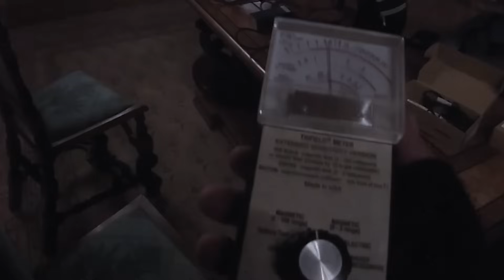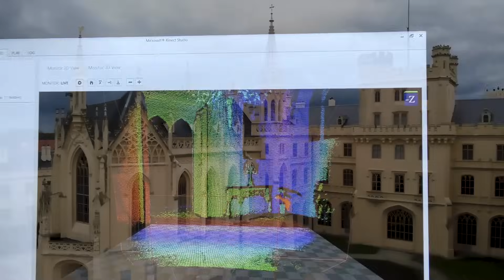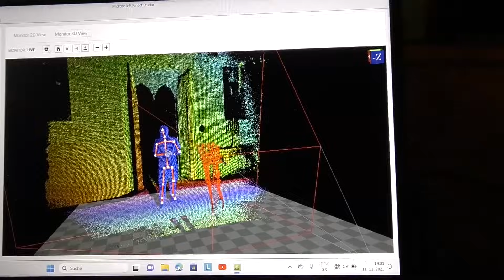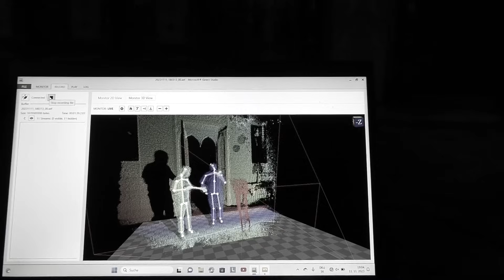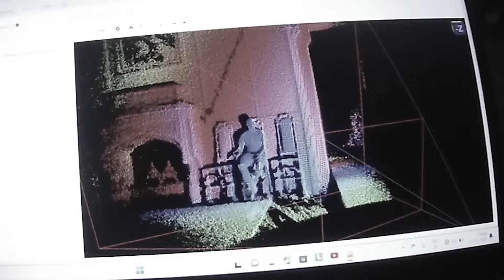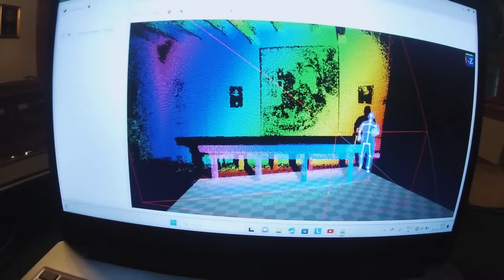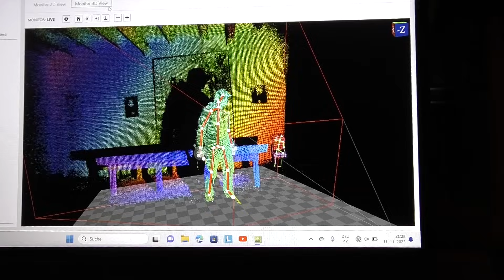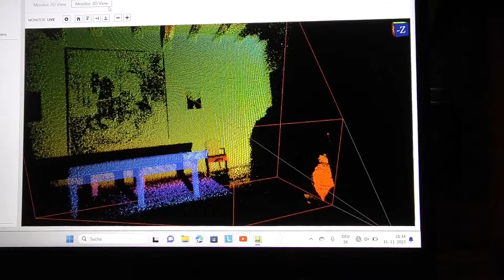Castle Lednice - Night Eye. Castle Lednice - Part One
Today you will see the legend of ghosts from the castle of Lednice! Come with us on the ghost trail in South Moravia, where there were no ghost hunters before. We were given the opportunity to document this place. Premieres tonight

© Neviditeľní Tv - "The Invisibles"